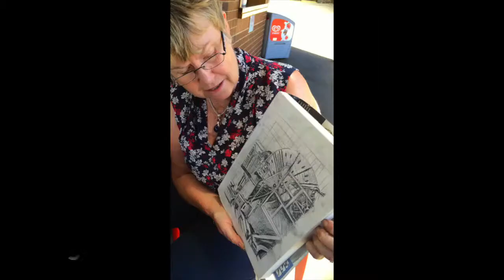En plein air 2013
This video is about En plein air 2013